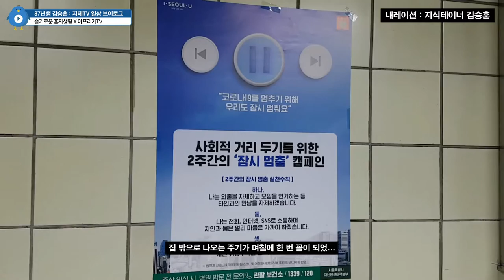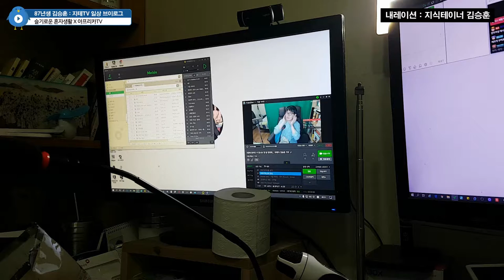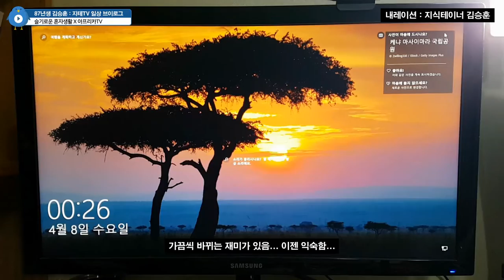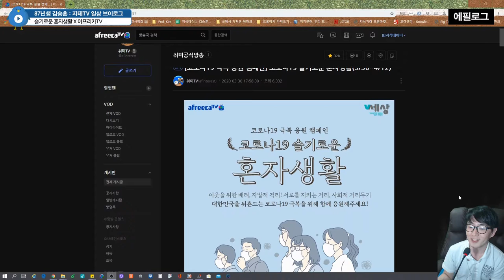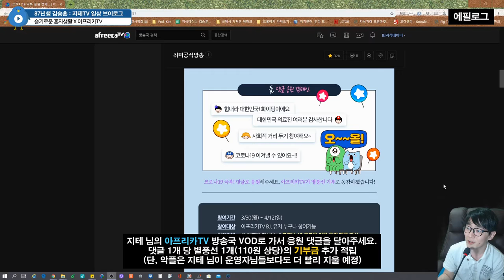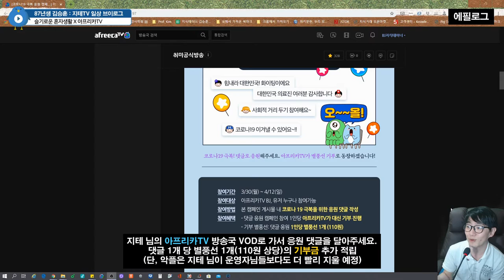코로나19 🙋‍♂️ 극복 기원 🙋‍♀️ 캠페인 일상 브이로그 슬기로운 혼자생활 힘내요 🇰🇷 대한민국 Stay Home Campaign | 87년생 김승훈 X 아프리카TV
이 영상은 아프리카TV와 함께하는 코로나19 극복 기원 캠페인 슬기로운 혼자생활에 참여하는 취지로 제작됐어요. 아프리카TV 방송국에도 같은 내용의 영상을 올려놓았는데, 이 링크로 들어가서 이쁜 응원 댓글로 캠페인에 동참하면 댓글 1개 당 별풍선 1개(110원) 상당의 기부금이 추가 적립된다고 해요.

지식테이너 김승훈 아프리카TV 방송국 해당 영상 바로가기